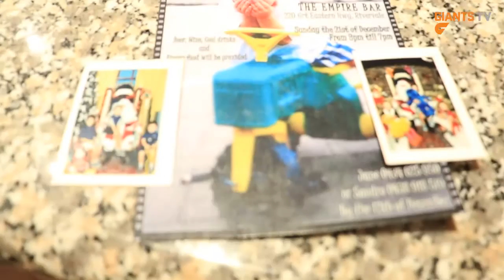G1 and G3 - The Coniglio Feast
It's an annual event when the GIANTS travel to Perth and who better to describe the action than G1 and G3.